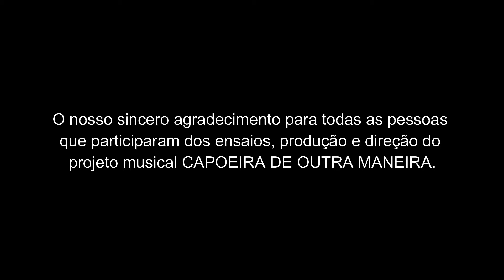Projeto Capoeira de outra Maneira - Obrigado à todos!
O nosso agradecimento para você que participou do nosso projeto ajudando de alguma maneira... ou DE OUTRA MANEIRA, que não fosse gravando... Foi tanta gente que vou te falar, viu...